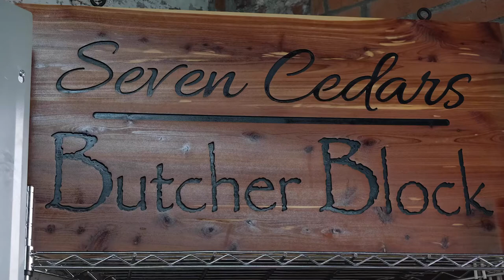Seven Cedars Butcher Block (Official Intro Commercial)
Local Butcher Shop Providing Farm Raised Fresh Non GMO, No Hormones, No Antibiotics Beef, Pork, Chicken, & Lamb to the Public. Enjoy our Introduction commercial!

Visit us: 135 Public Square Lebanon, Tennessee